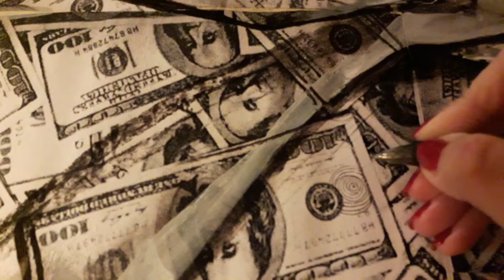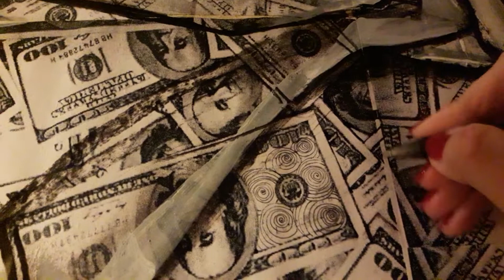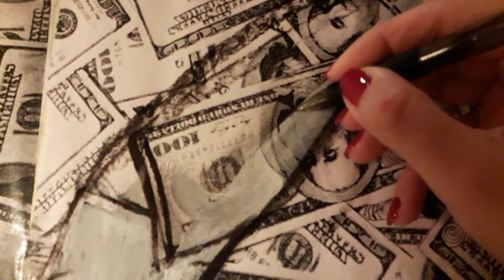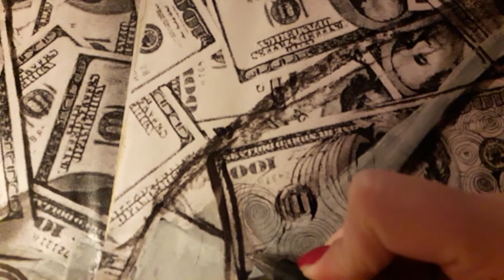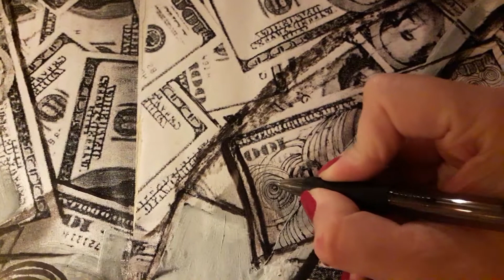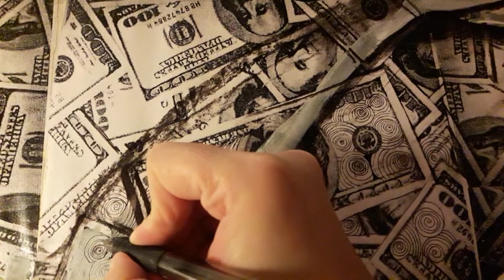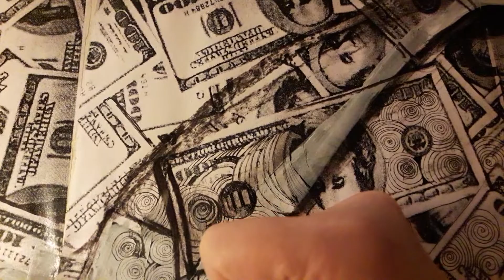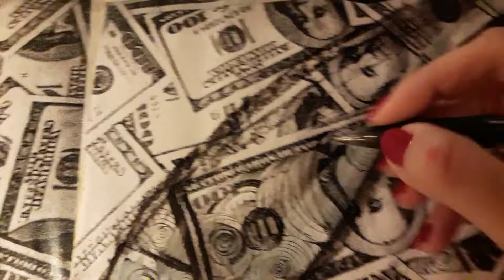I'M A MILLION DOLLAR GIRL /part 24.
Teeyanart -biznisArt comapny